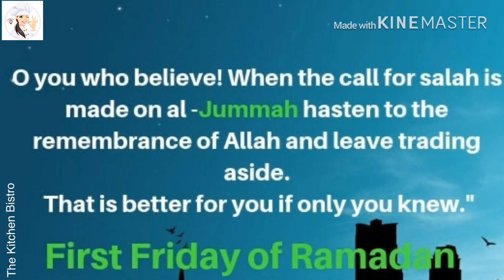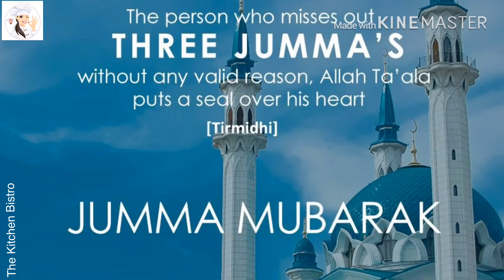🌹Ramzan ka pehla Jumma Mubarak Whatsapp status 🌹- Jumma Mubarak status-First Jumma of Ramadan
Happy First Jumma of Ramadan Kareem!